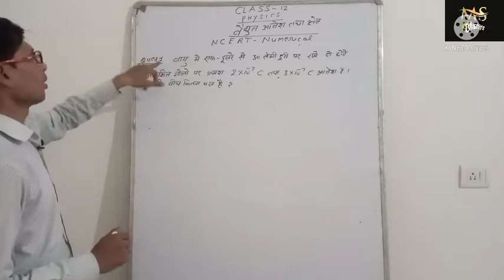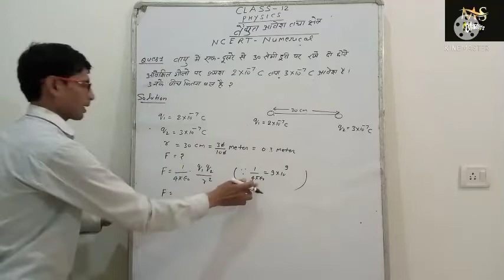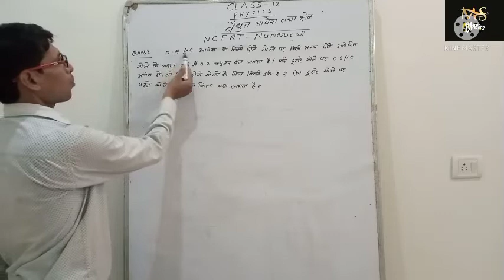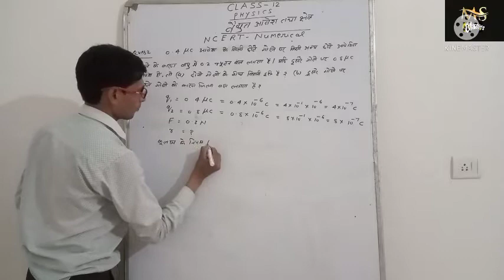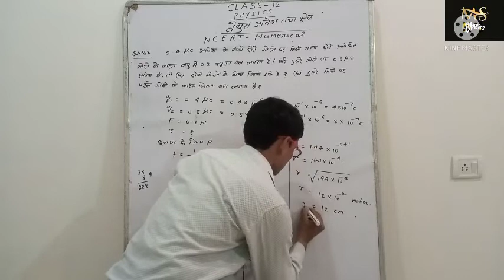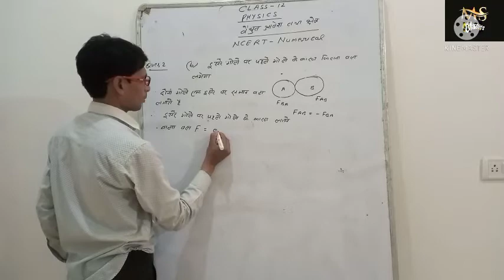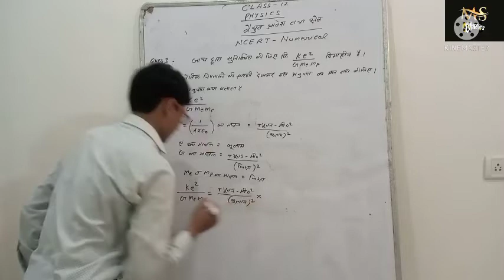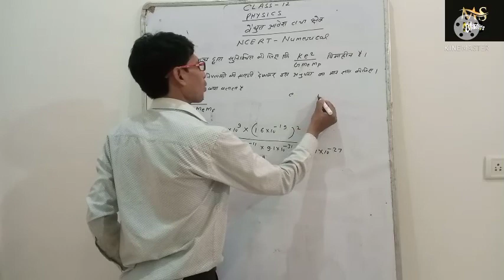Numericals Class 12 Physics | Chapter-1 Electric Charge and Field(वैद्युत आवेश एवं क्षेत्र)